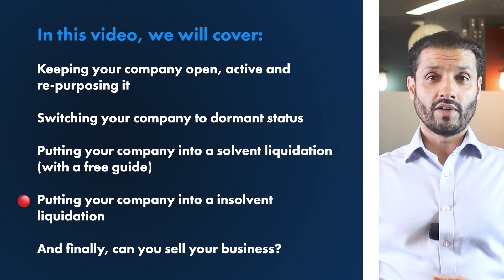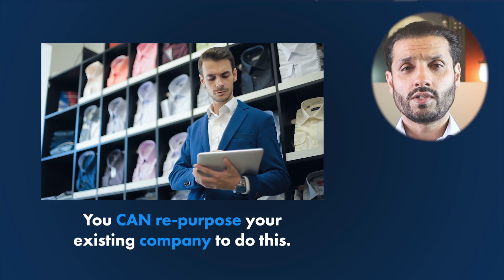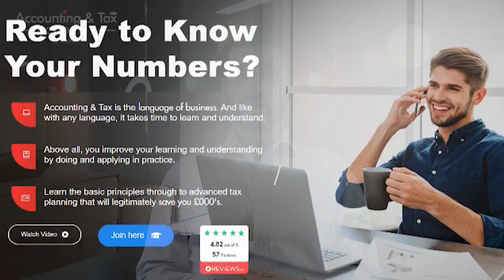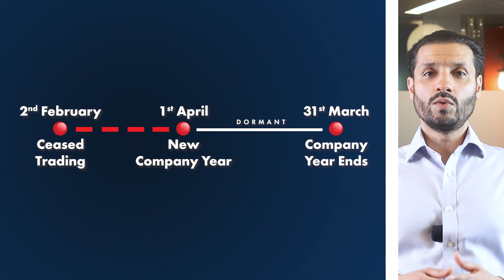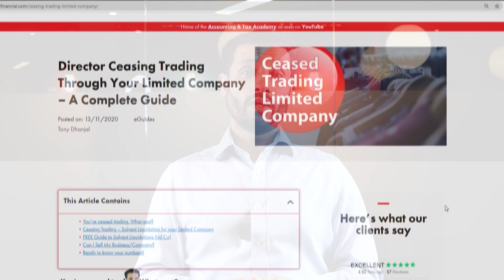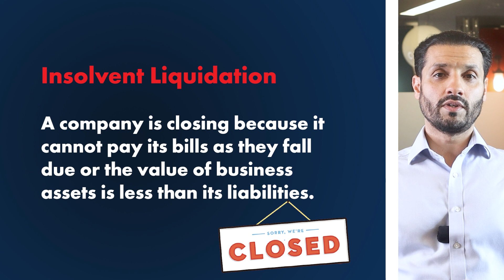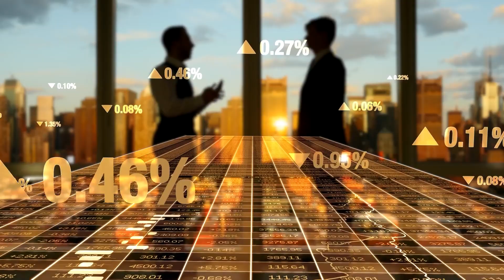Stop Trading | What are your Options?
If you're a Limited Company owner managed business, there’s no doubt the covid-19 pandemic was a curve ball we all didn’t see coming, and if you’re a business owner then the economic effects of the pandemic may still be causing you distress, anguish and uncertainty in your business.
If you have or feel you are soon about to stop trading, or if you’ve simply just had enough through your Limited Company and are wondering about your ‘what next’ options.

We’ve put together a free, helpful guide to give you an insight into solvent liquidation options if you stop trading, as well as some more information about the associated taxes and how to get started.

⏱️ Time Stamps:
1:08 -  Keep your company open and active
2:07 -  Switching to dormant status
3:48 -  Putting your company into a solvent liquidation
4:54 -  Insolvent liquidation
6:02 -  Sell your business/company

★ We hope this video will help you understand your options if you have stopped trading through your limited company and taken you one step closer to knowing your numbers.

★☆★ OUR MISSION ★☆★
Me & my team are dedicated to helping and empowering YOU to 'Know Your Numbers' so you can make calculated and informed decisions in your business, company and personal finances towards your definition of success.

★☆★ OUR PHILOSOPHY ★☆★
If you take care of your numbers (finances), your numbers will take care of you, your family and those you value the most.